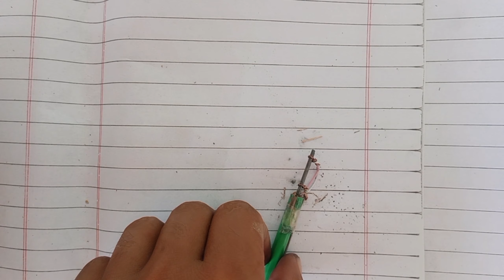how to make soldering iron using with pencil